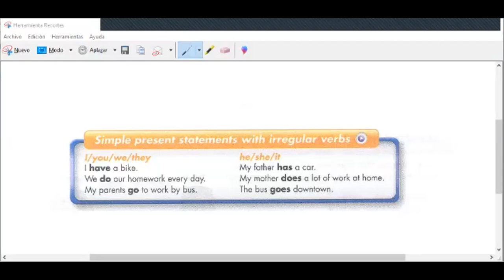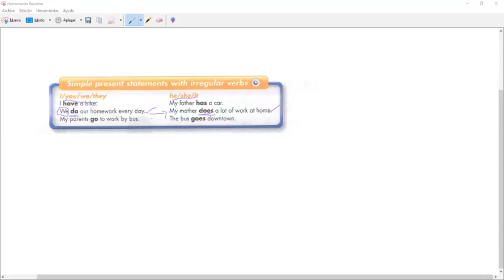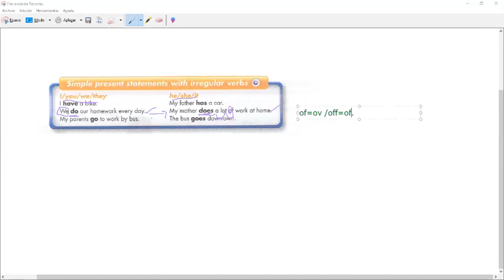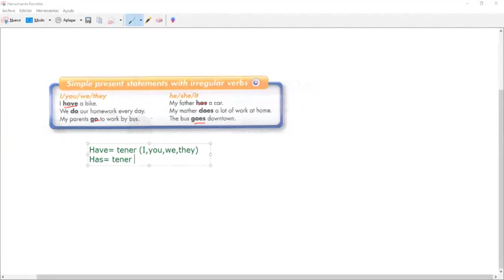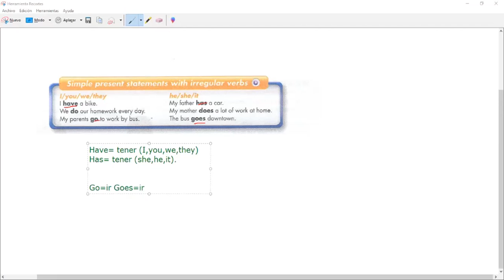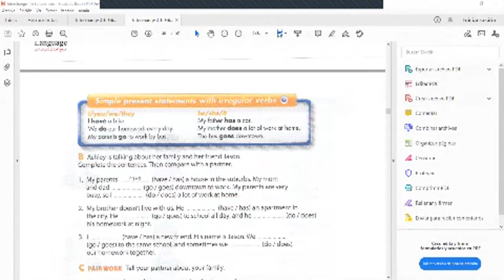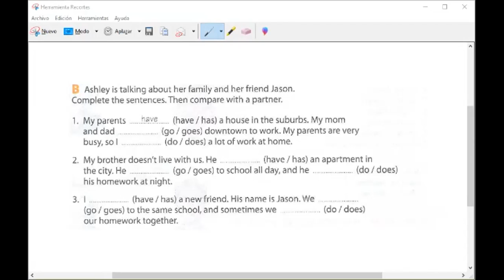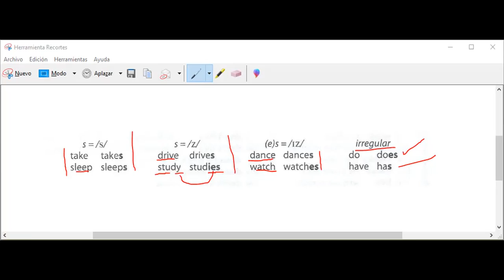Ingles Corporativo- Simple Present with irregular verbs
IBy the end of this class you will be able to make simple present statements using irregular verbs.

Al final de esta clase ustedes serán capaces de hacer oraciones en presente simple utilizando verbos irregulares.